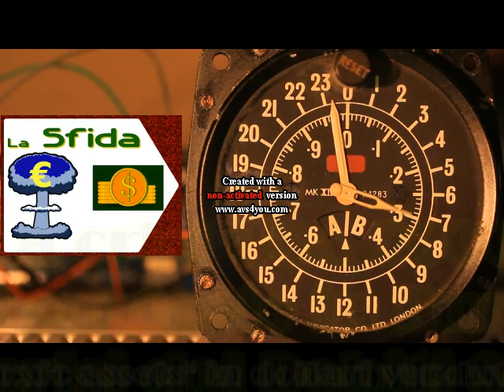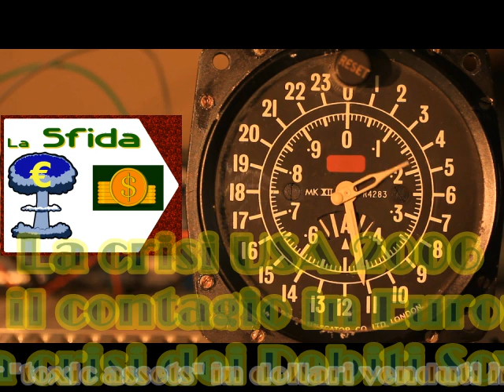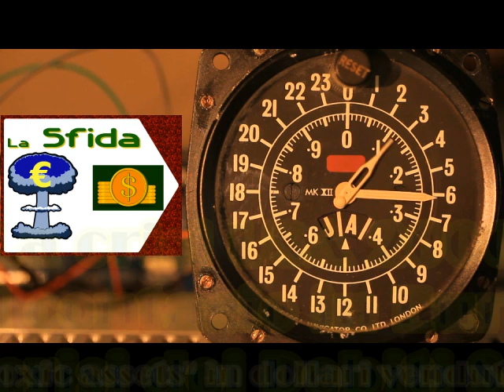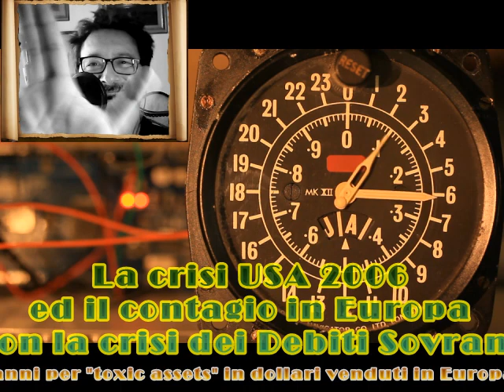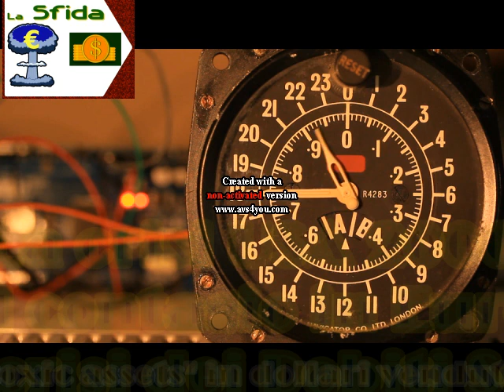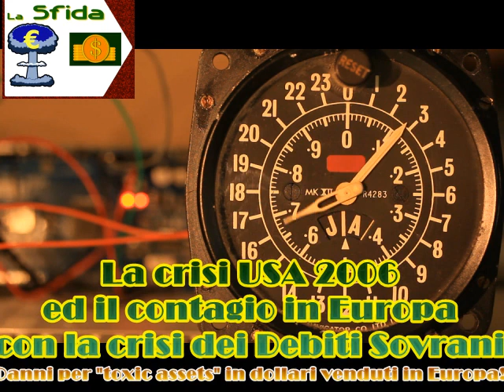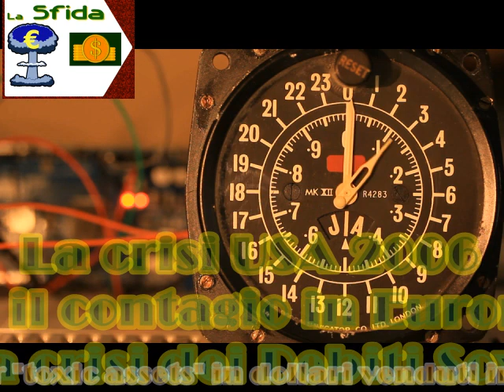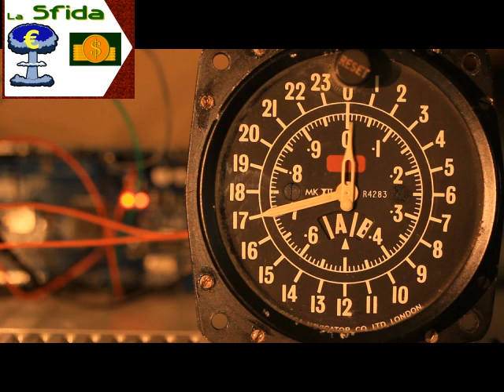la SFIDA: Euro€ contro Dollaro$ - Crisi finanziaria 2006 contagio Debiti Sovrani europei - puntata 3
Crisi finanziaria 2006 e contagio ai Debiti Sovrani europei, furono un attacco all'Euro?!
La sfida di XXI secolo: Dollaro contro Euro - Episodio 3

0:00 opening
0:42 crisi finanziaria 2006 e contagio ai debiti sovrani europei
14:25 considerazioni finali

--- links che ti potrebbero interessare!

▶▶▶ Altre puntate di *la SFIDA: Euro€ contro Dollaro$*

Il file è in Copyleft(BY-ND-NC)